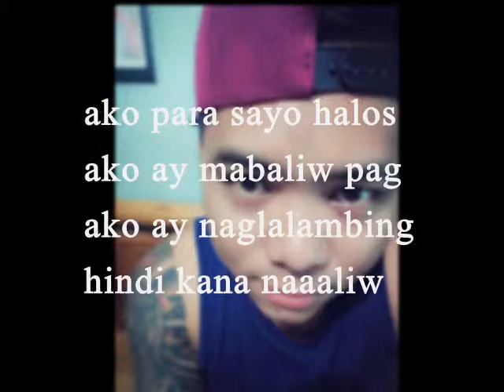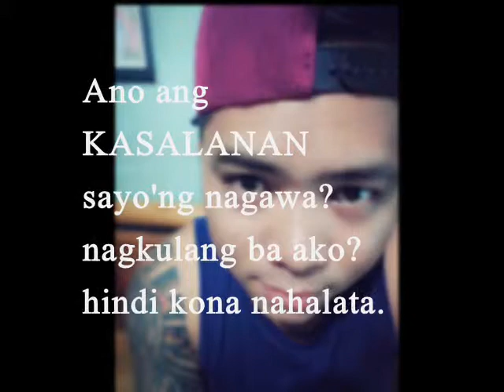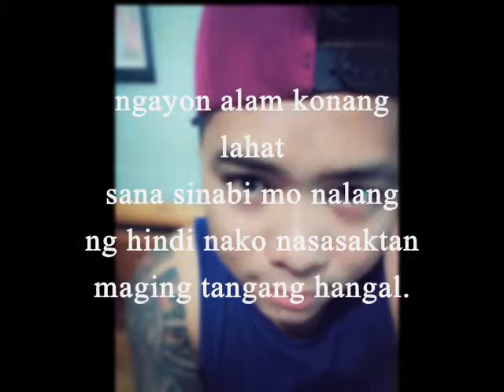Ano Ang Kasalanan - Kiro(OneRhymePro)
Ano Ang Kasalanan - Kiro